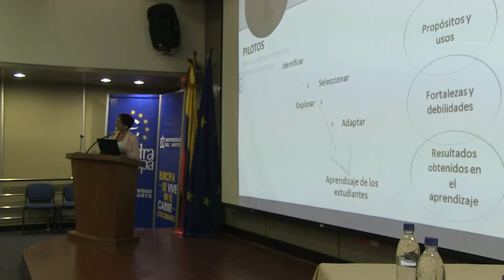Gestión de Pilotos de Tecnología Emergente en Uninorte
Charla grabada en el marco del Seminario El Reto Digital, organizado por el Centro para la Excelencia Docente, CEDU y el Observatorio para la Educación del Caribe colombiano de Uninorte.
Karen Parra es asistente de investigación del área de Investigación e innnovación del CEDU y aquí explica cómo se prueba y se le hace seguimiento a tecnología usada en clase.